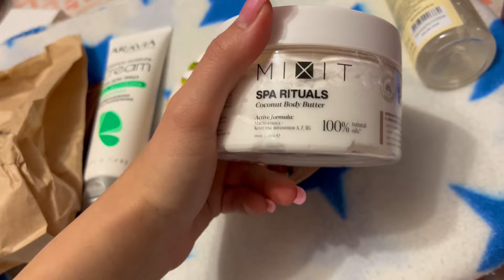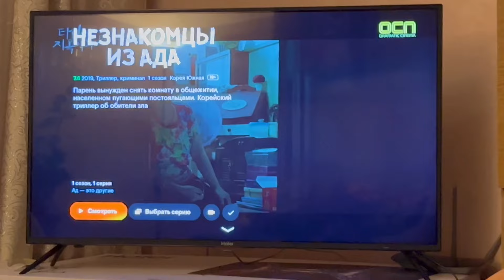влог// шоппинг с закрытыми глазами 👀//у нас беда… 🐹💔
привет❤️
снимаю видео о своей жизни, оставайся со мной, тебе понравится❣️
по поводу рекламы писать-